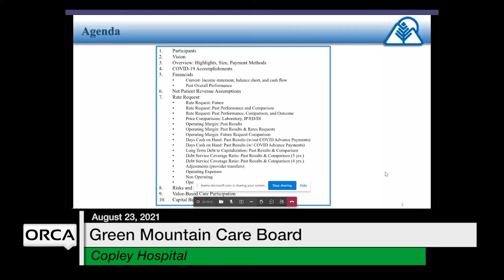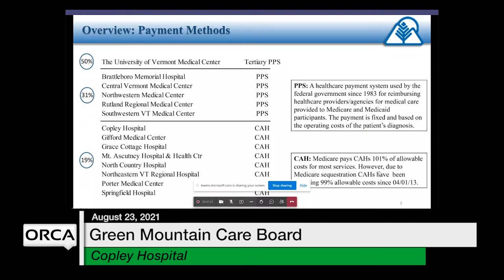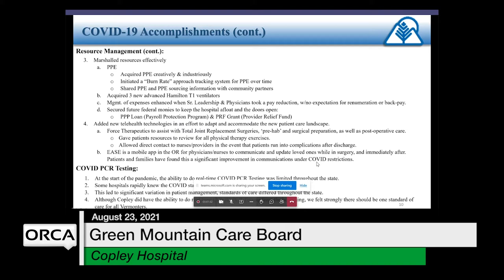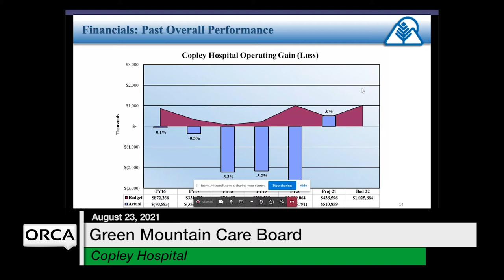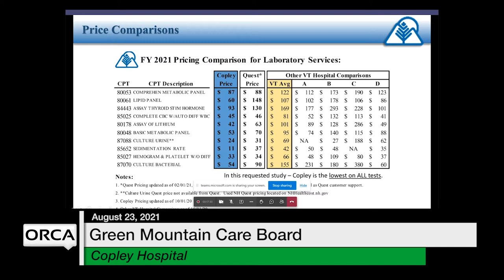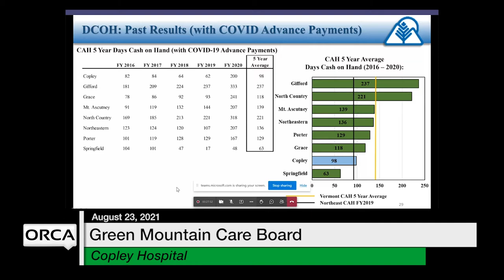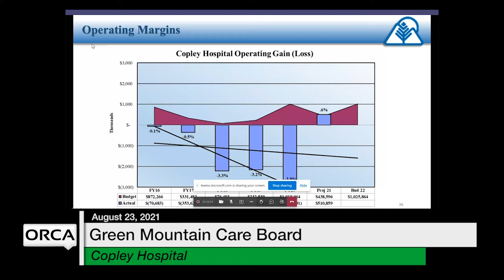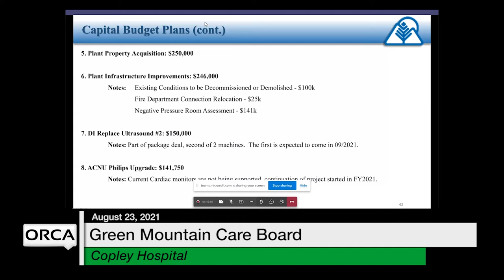Green Mountain Care Board - Copley Hospital - Budget Hearing 8/23/2021 [GMCB]